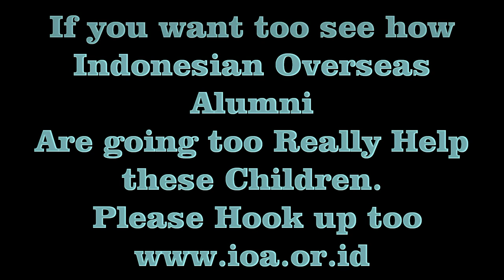Marneen Lynne Fields We can take some of the Hurt Away H.D.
" We can take some of the Hurt Away "
This clip is made to make People see what a Huge number of Children are missing out on.
The main one is Education.
The Indonesian Oversea's Alumni are trying to Help , by Teaching Teacher's to Be Better Teacher's and have interesting Lesson's,etc.etc. Please view their Web site

Let's all Help !

Thank's Also to;

 Marneen's vocals were recorded and mixed by Grammy winner, Tom Weir at Studio City Sound, in Studio City, California. Vocal arrangement and editing by, Marneen Lynne Fields. Musical arrangement by award winning film score composer, Ben HammerThe song was mixed and mastered by, Rory Wolman founder of Shine Records in South Africa. Marneen's recording of REM's "Everybody Hurts" will also appear on Rory Wolman's "World Children's Album," and she will perform the song live in the 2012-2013 world tour with Lou Rawls Jr. on stage.
 Suling player Geoff Oakes,
 Mixed at Speakeasy Digital Suite, Singapore